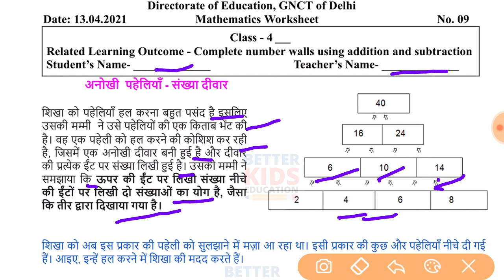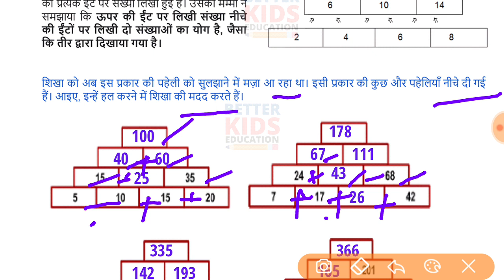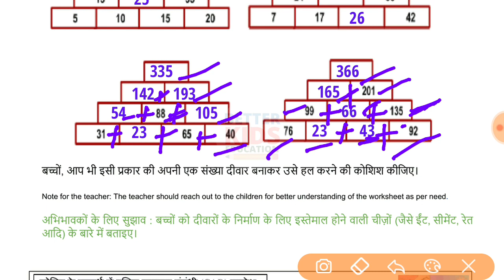DOE Class 4 Maths Worksheet 9 with solution | doe class 4 worksheet 9 math | 13 April 2021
DOE Class 4 Worksheet 9 Maths (13/04/2021) with solution
aaj ki worksheet doe class 4 worksheet maths doe worksheet 9 class 4